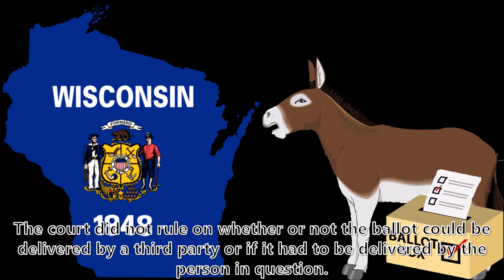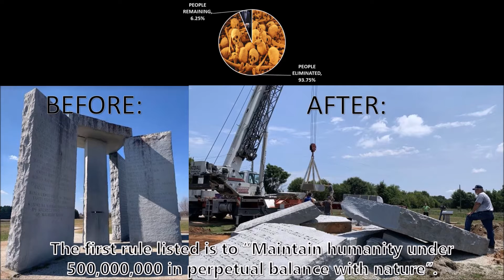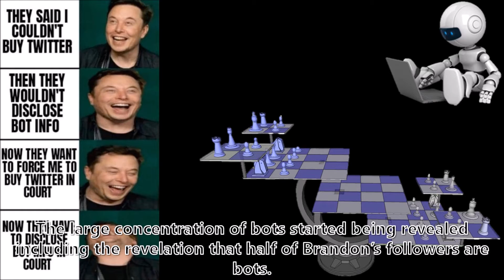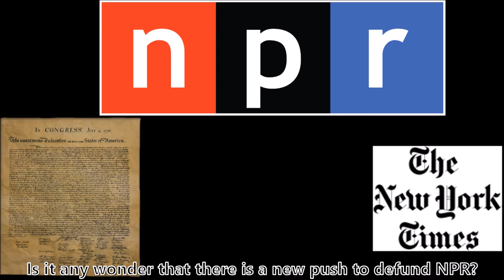Civilian Disarmament Make Us Less Safe & Elon Musk Plays 4-D Chess | News by Paulson (07/16/22)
The only reason that you would want to start taking guns is if you intended to do something that the people would rise up against.

News of the Week:
PBS’s Abominable Finding
Absentee Ballot Boxes in Court
First Mule Arrested
Georgia Guide Stones Exploded
Gavin Writes Ads
No Right to Privacy
Chicago Shooter Revelations
Safer Community Act
Elon Musk Goes Back and Forth
End of Tik Tok
Ending NPR
Selling Off Our Oil
You Can See Loved Ones
Sending Illegals to the Border
Brandon Supercedes SCOTUS
Playing During a Tragedy
Starbucks Shuts Down Stores

Rumble: @CatholicConservative

9 Hours Of Meditation Sleep Relaxation Mindfulness Spiral [Shepard Tone]
M Borger